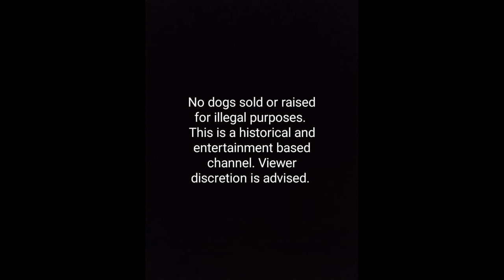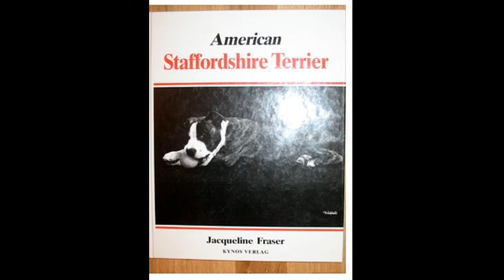The beginning stages of the American Staffordshire Terrier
Taken from "The American Staffordshire Terrier" by Jacqueline Fraser:

Ike Stinson served as a Board member and was STCA Delegate to the AKC during a crucial point in the breed's modern history. When the AKC opened their books to Staffordshires in 1936, many breeders of good dogs did not register them. Some fanciers feared that showing in the breed ring would eventually ruin the dogs because it would lead to breeding for appearance at the expense of temperament. Other fanciers resented the name "Staffordshire," preferring the UKC's "American (Pit) Bull Terrier" designation for their dogs. Until 1963, pure bred dogs that had not been registered with the AKC were allowed to be shown at AKC breed shows. The owner was simply required to fill in the show entry and check "Listed" instead of writing in an AKC registration number. After the exhibitor had shown his dog three times in this manner, and if he wished to continue showing, he requested permission from AKC. However, even though the Listed dog could win a championship, his progeny were not eligible for registration. By the mid-1950s, one-third to one-half of the Stafs that were entered at major shows and National Specialties were Listed dogs. Some of the top winners with desirable bloodlines did not have AKC registration numbers and consequently could not be used to produce AKC puppies.

The quality of the Listed Stafs of that time may best be understood by taking a look at some Specialty results. At the 1958 National Specialty in Atlanta, Ch. Knight Crusader was Best of Breed, Tacoma Cherokee Rose was Best of Opposite Sex, and Knight Patroller was Winners Dog. All three were Listed. At the National Specialty in Detroit in 1959, Best of Breed was Ch. Knight Crusader and Winners Bitch/Best of Opposite Sex was Jones G-a-y One Goldie. Both of these dogs were Listed. Best of Winners that year was Ch. Rip Rock Irish Mike, the only registered dog in two years to obtain a major win at a National Specialty.

A full-page ad in the 1959 Specialty catalog advertising Betty Tregoning's Lylane Kennel, showed a picture of Ch. Lylane Princess Amber, CD, the 1956 Specialty winner and top producing bitch. She was Listed, as were her eight champion get, including Ch. Lylane Bucky-T and Ch. Archer's Diablo Bandino. It was obvious ther was a real need for this fine stock to outcross with the registered dogs and, consequently, the STCA voted to correct this situation. In 1956 Ike Stinson was appointed Chairman of the Registration Committee.

For the next several years, at his own expense, Mr. Stinson made trips to the AKC offices in New York, wrote countless letters, and compiled the necessary statistics to present to the AKC with the hope that it would open it's registration books to the Listed dogs. The AKC turned down the request in 1958 but that didn't stop Mr. Stinson -- nor Howard Hadley, who also was working on the project. Finally, on February 18, 1960, John Neff, a Vice President of the American Kennel Club, sent the historic letter to Mr. Stinson informing him that as of February 18, 1960, and until February 18, 1963, AKC registrations would be accepted for qualifying litters but not for individual dogs. This was acceptable to STCA since it served the purpose of enabling breeders to use the quality Listed dogs to produce AKC registerable litters. To be certain that the Listed dog was a worthy sire or dam, the AKC stipulated that the three generation pedigree submitted must include at least one registered dog and that the Listed dog must have at least one major win at the time that notice of intention to breed was filed